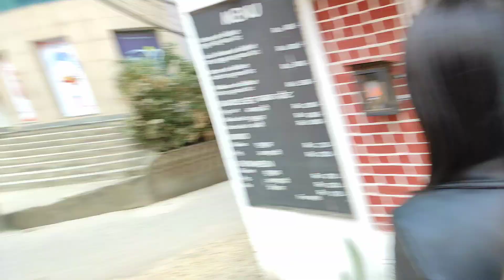Kathmandu Diaries ❤️Pashupatinath Swayambhunath basantapur .....